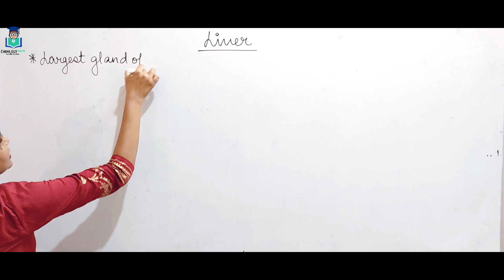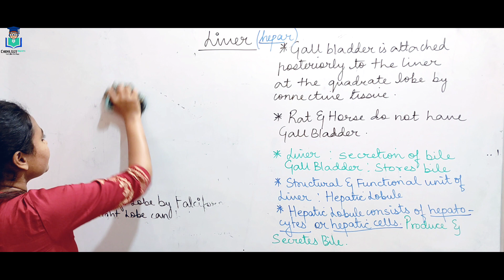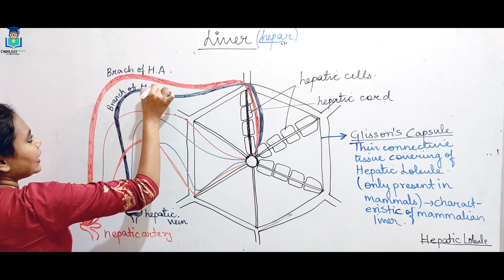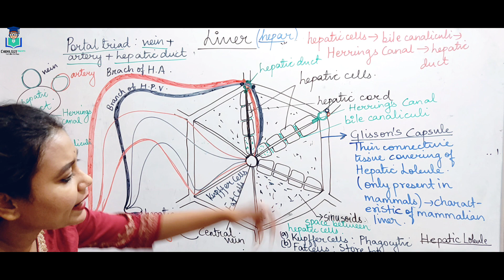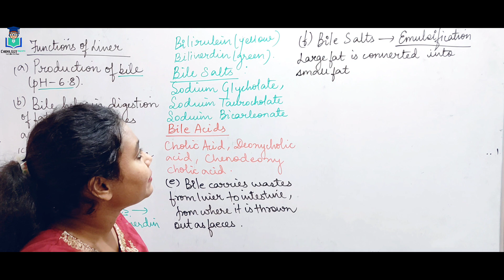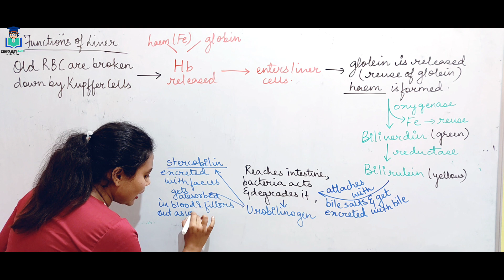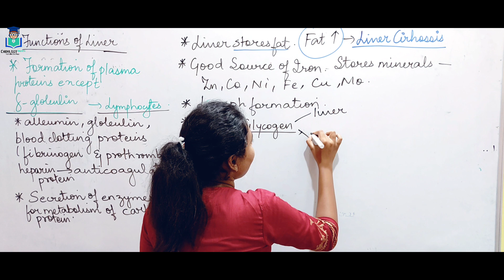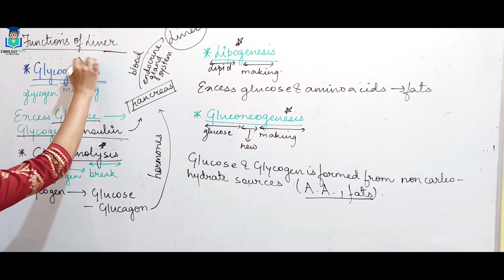DIGESTION AND ABSORPTION | LECTURE 7 |CLASS 11 | NEET/BOARDS | BIOLOGY | AISHWARYA MA'AM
Topics Covered
 digestion and absorption class 11,
digestion and absorption a level biology,
a level digestion and absorption,
digestion and absorption class 11 ncert,
digestion and absorption explanation,
digestion and absorption english,
digestion and absorption for neet 2021,
digestion and absorption full chapter,
digestion and absorption full chapter for neet,
digestion and absorption full chapter explanation,
digestion and absorption handwritten notes,
digestion and absorption human physiology,
digestion and absorption hd video,
digestion and absorption hsc,
ch digestion and absorption class 11,
ch digestion and absorption class 11 notes,
ch 16 digestion and absorption class 11,
digestion and absorption class 11 ch 12,
digestion and absorption in english,
digestion and absorption important questions for neet,
digestion and absorption in small intestine
liver digestion and absorption,
liver digestion problems,
liver function in digestion of food,
liver function in digestion,
liver role in digestion
liver neet
hepatic lobules of liver,
hepatic lobule structure,
hepatic lobules of liver in hindi,
hepatic lobule histology,
hepatic lobule blood flow,
structure of hepatic lobule in liver,
hepatic lobules,
histology of hepatic lobule
 bile juice,
bile ka juice,
bile salts,
bile song,
bile duct,
bile acid,
bile acid synthesis
 kupffer cells in liver,
kupffer cells function in liver,
kupffer cells in hindi,
kupffer cells ncert,
phagocytosis by kupffer cells,
kupffer cells antigen presenting,
kupffer cell
digestion and absorption class 11 live
functions of liver physiology,
functions of liver in human body,
functions of liver in hindi,
functions of liver in english,
functions of liver and pancreas,
functions of liver animation,
functions of liver class 11,
functions of liver class 12,
function of the liver in the human body
 digestive glands class 11 live
liver digestion
liver neet
liver ncert
liver ncert ch 16 digestion and absorption
liver ncert ch 16
liver neet
liver functions neet
liver kya hai

Editor : Gaurav Singh